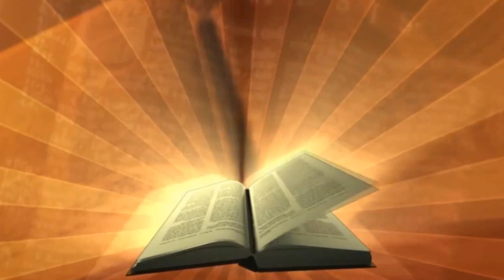SANTA EUCARISTÍA PARA LOS ENFERMOS - PARR SAN JUAN PABLO II - PBRO GILMAR ORTIZ - 30 NOV 2024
PARROQUIA SAN JUAN PABLO II.
PBRO GILMAR ORTIZ SUAREZ.
LA SANTA EUCARISTÍA PARA LOS ENFERMOS.
AGRADECIMIENTOS:
CAMINANDO RCC Y CANAL DOCE.
COORDINADORA
MERCEDES ARRÁZOLA HOLLMAN.